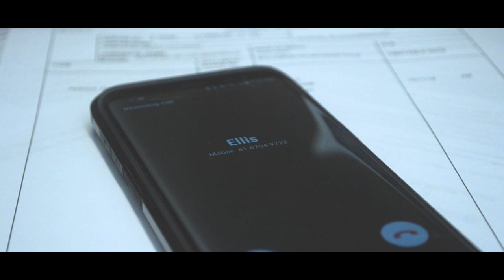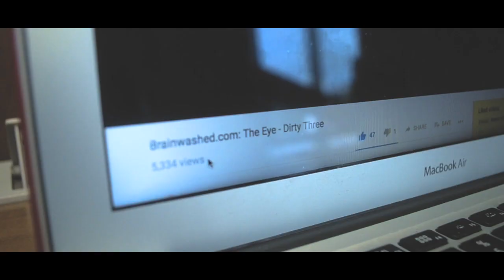Dirty Three 1000 Miles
This one's a personal project, an unofficial video for Dirty Three's "1000 Miles".

Video clips are mine. The live audio is from one of their concerts